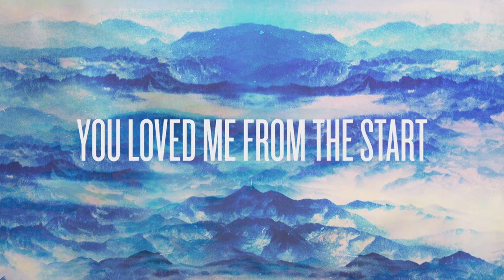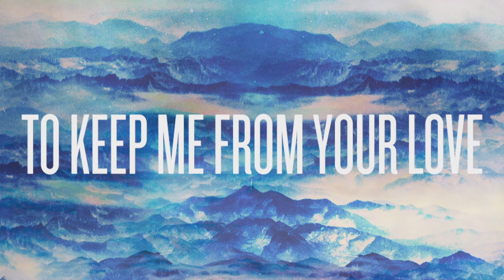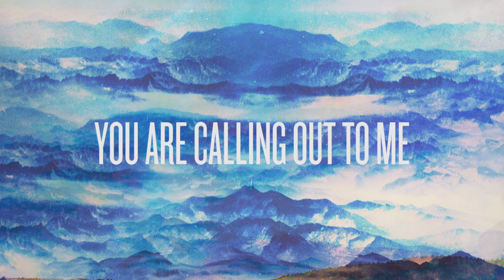Travis Ryan - You Come Running (Lyric Video)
You Come Running lyric video from Travis Ryan’s album, Until My Voice Is Gone